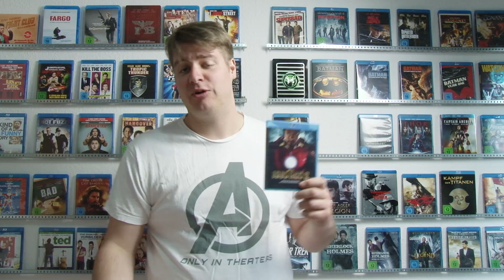IRON MAN 2 - Blu-ray-Tipps zum Wochenende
Unser Tipp zum Wochenende: Iron Man 2

Filminfos:
Deutscher Titel: Iron Man 2
Originaltitel: Iron Man 2
Produktionsland: USA
Originalsprache: Englisch
Erscheinungsjahr: 2010
Länge: 123 Minuten
Altersfreigabe: FSK 12

Regie: Jon Favreau

    Robert Downey Jr.: Tony Stark/Iron Man
    Mickey Rourke: Ivan Vanko (Whiplash)
    Don Cheadle: Lt. Col. James „Rhodey" Rhodes (War Machine)
    Sam Rockwell: Justin Hammer
    Gwyneth Paltrow: Virginia „Pepper" Potts
    Scarlett Johansson: Natasha Romanoff/„Natalie Rushman" (Black Widow)
    Leslie Bibb: Christine Everhart
    Samuel L. Jackson: Nick Fury
    John Slattery: Howard Stark
    Garry Shandling: Senator Stern
    Jon Favreau: „Happy" Hogan
    Kate Mara: U.S. Marshall
    Stan Lee: Stan Lee (Cameo-Auftritt)